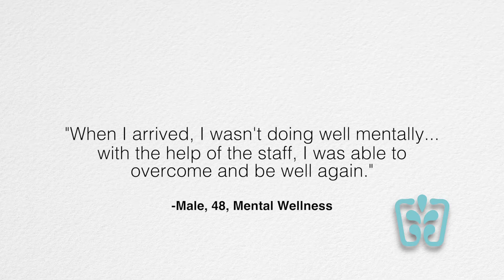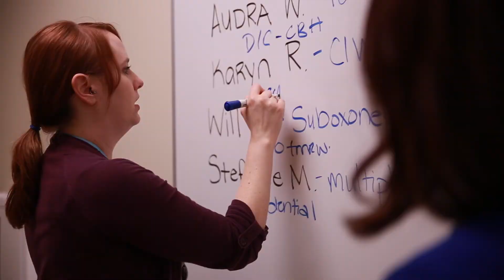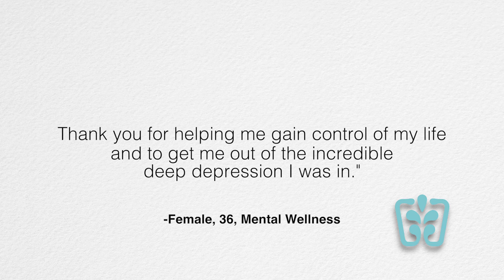Beckett Springs Hospital - Corporate Video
Theres hope and help for those suffering from addiction and mental health at Beckett Springs.